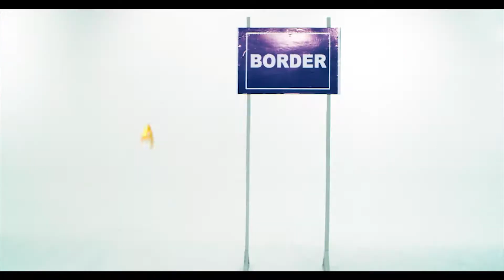UNESCO Migration Project - Wey your visa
Access to Information is a key to freedom! UNESCO places emphasis on the human face of migration. It addresses the implications of the movement of people within its fields of competence, firmly embedding its interventions in a human rights framework. With the support of Italian Agency for Development Cooperation, UNESCO is supporting Members’ States to empower young people in Africa through media and communication to addressing the challenges of irregular migrants.
Here are the list of the cast featured:
1. Olaitab Dada – Producer
2. Emmanuel Edunjobi – Comedian
3. Jessica Ijeh – Artiste
4. Yinka Akinola – Artiste
5. Joy Ebiem – Artiste
6. Efezino Akpo – Artiste
7. Blessing Salako – Comedian
8. Yemi Elesho – Comedian